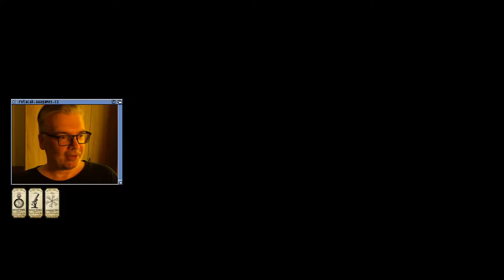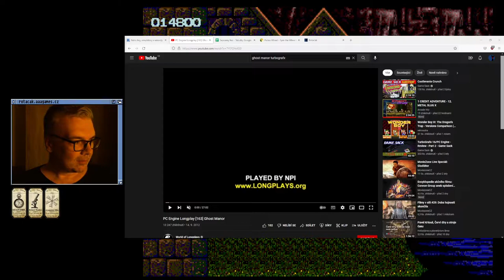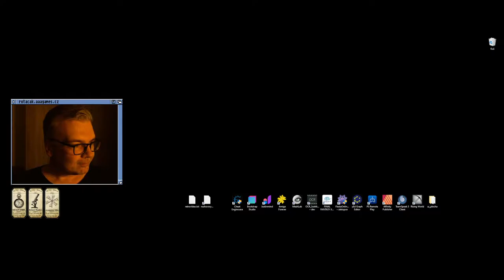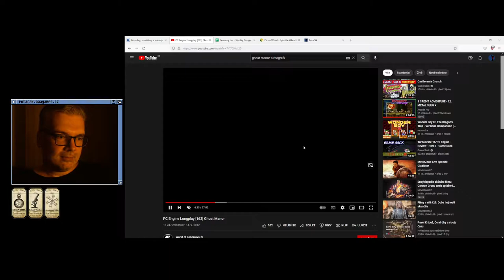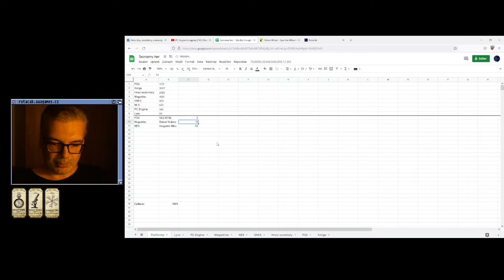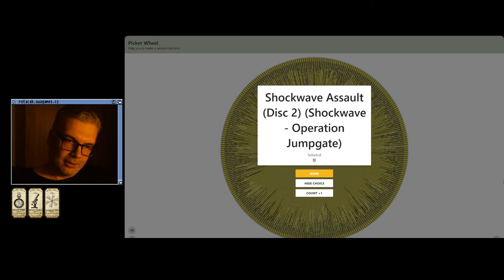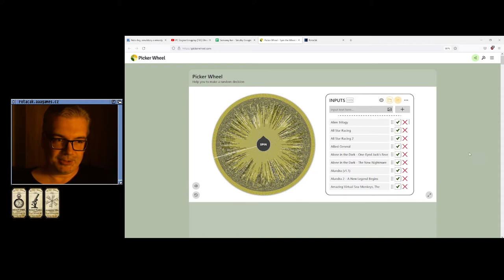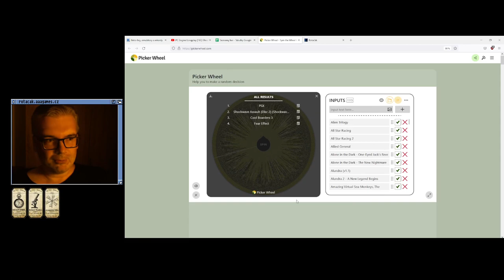😐 Ghost Manor (PC Engine)